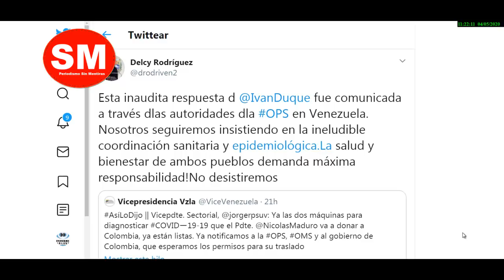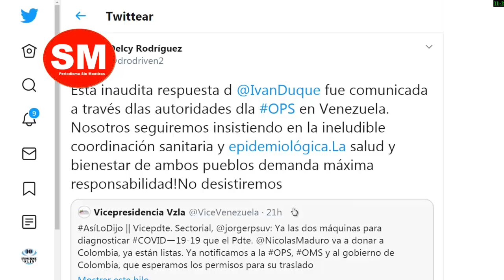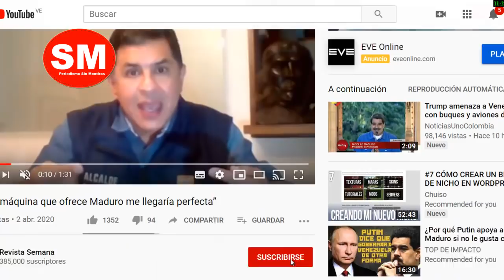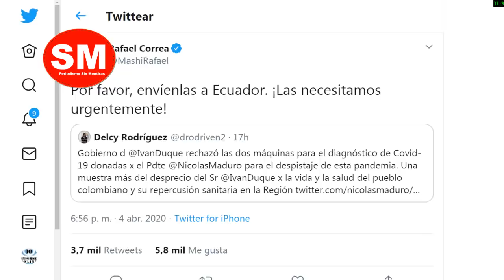ULTIMA HORA!!! URGENTE Noticias de Venezuela Hoy: DU QUE…rechazo… Máquinas… Militares… Maduro…!!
Iván Duque, presidente de Colombia, le dijo sus cosas a Maduro

Maduro, días antes, le propuso algo importante.

En este video, te cuento, qué set´a pasando con Colombia